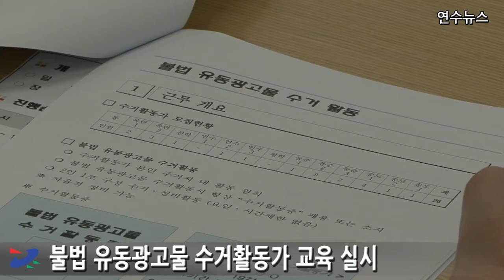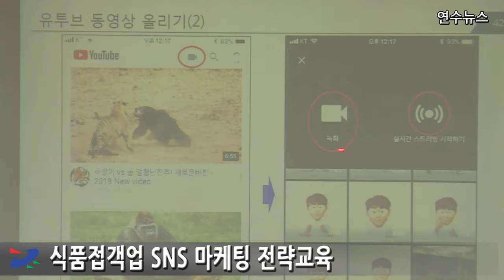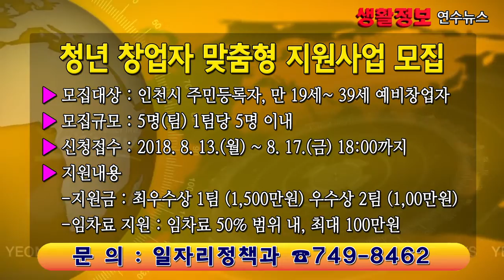2018년 8월 첫째 주 연수뉴스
-연수소식
 1. 불법 유동광고물 수거활동가 교육 실시
 2. 보리 수확 나눔 행사
 3. 식품접객업 SNS 마케팅 전략교육
 4. 행정체험연수 참여 대학생 간담회

-공지사항
1. 연수금요예술무대 안내
2. 청년 창업자 맞춤형 지원사업 모집
3. 빵빵샌드위치경연대회 참가 모집